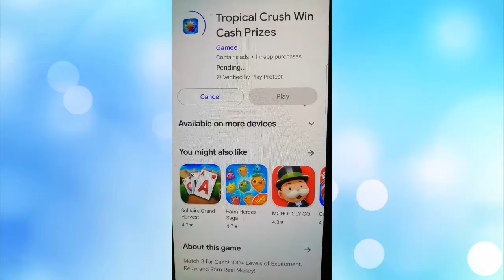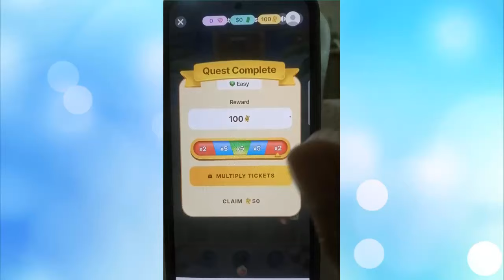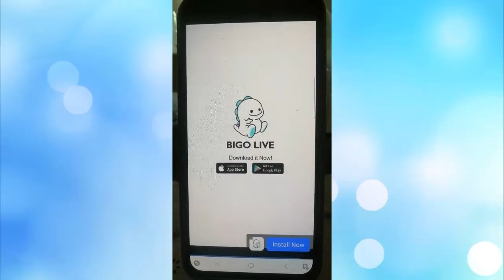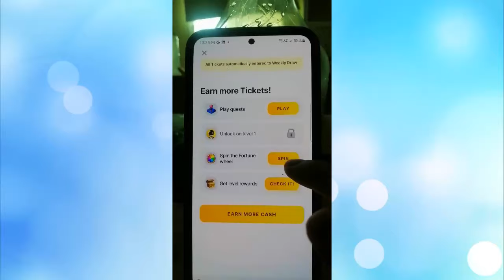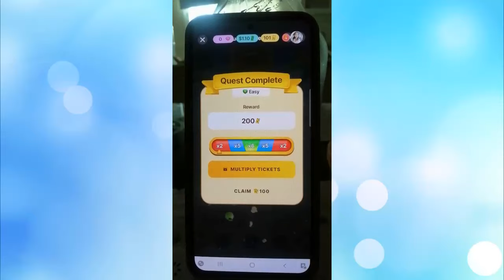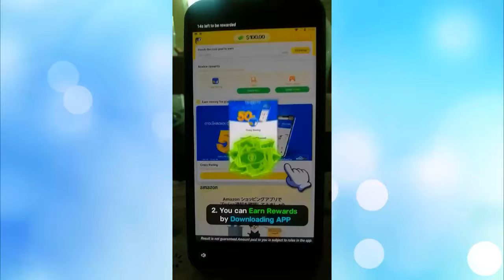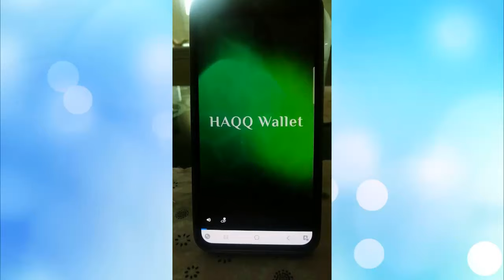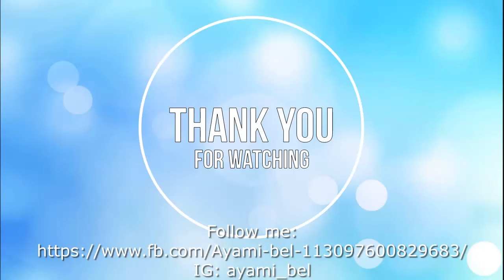Worth it ba maglaro kay "Tropical Crush Win Cash Prizes"?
For today's video bibigyan natin ng review ang apps na si tropical crush win cash prizes. Kung worh it ba laruin  at San pwde icashout

app
Paying app